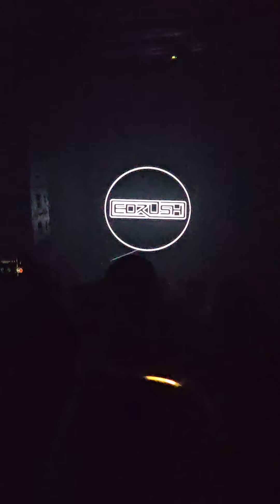ED RUSH - the Prodigy- Breathe remix (at Budapest 2024)